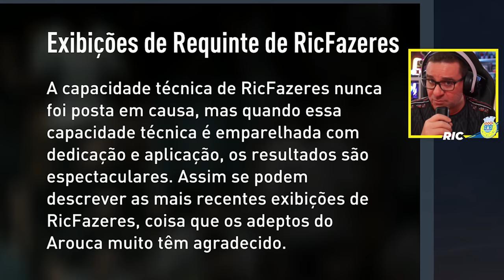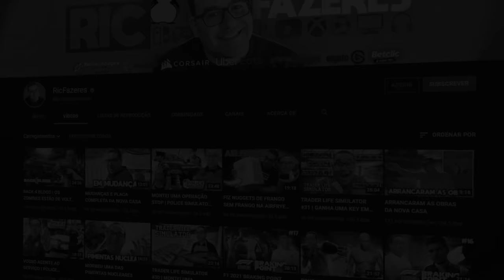HOMEM DO JOGO | FIFA 23 MODO CARREIRA #5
Arranque Oficial da nova Época de FIFA 23! A AZIA ESTÁ DE VOLTA!!!

💜INSTA   👉 @ricfazeres
💙Twitter  👉 @ricfazeres
🖤TikTok  👉 @oricfazeres
💔Twicth  👉 @RicFazeresOficial
💛FACE     👉 RicGaming